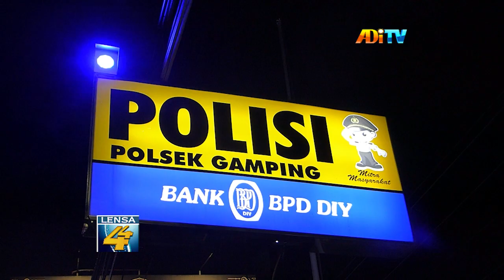DITERIAKI MALING, SEBUAH MOBIL DIRUSAK MASSA